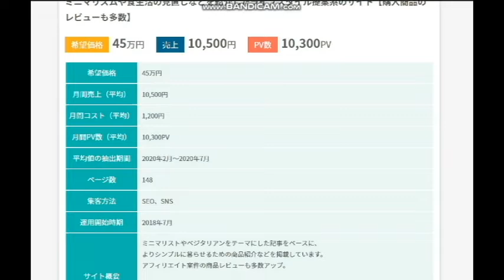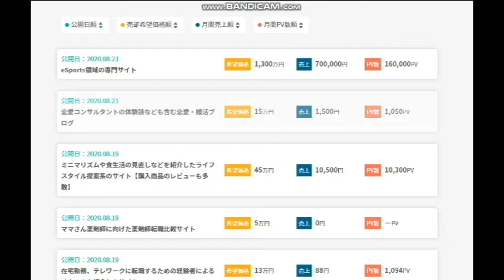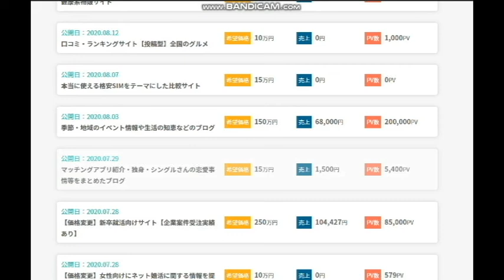【隠居TV】つくったサイトを販売する。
サイトのm&a（売買）

「件名：速稼塾（あなたのお名前）」